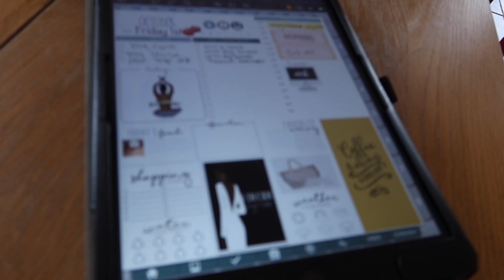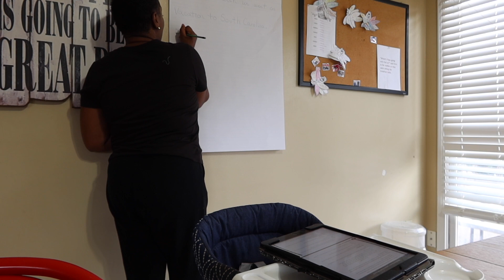I am not feeling it || Vlogtober Day 2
Hi Family, I hope you are staying safe and sane! Today is the official day of Vlogtober! We are kicking off our vlog every day and of course, the morning started out chaotic. I wasn't feeling it, but hanging out with family always makes things better!

If you're already a part of the nontraditional family, you are the 🏆 and I love you bunches!  If you haven't joined the family yet, what are you waiting for?!